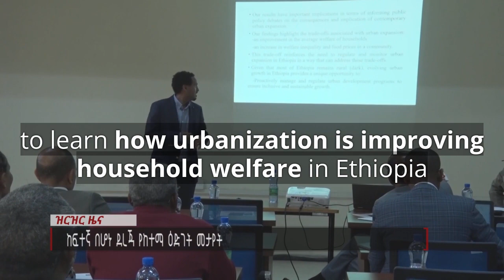PEP researchers in Ethiopia hold national conference to share how urbanization is improving welfare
23 December 2019 | Addis Ababa, Ethiopia

A team of local PEP researchers held a national policy conference to discuss how urbanization (measured by night light intensity) is improving household welfare in Ethiopia, and what can be done so that more people benefit.